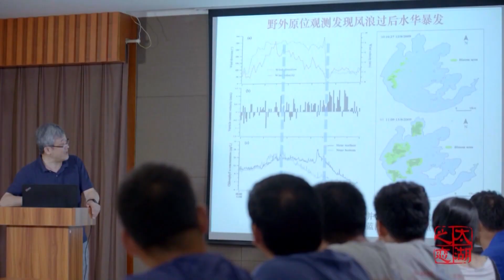祖祖辈辈以船为家的渔民走到了岸上 《太湖之恋》【SMG纪实人文官方频道】